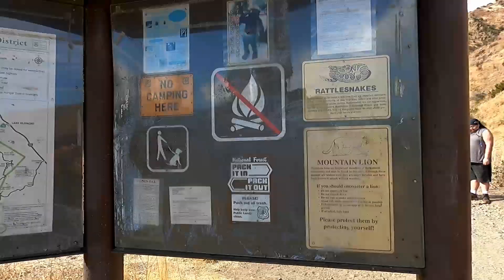Rock Climb to Skyline